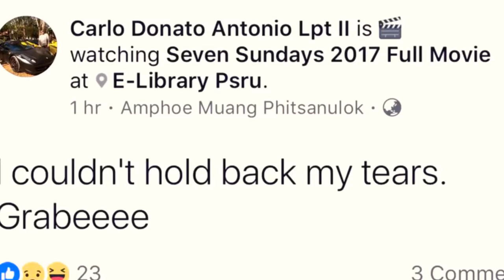“Seven Sundays” Reactions of Filipinos in Phitsanulok, Thailand